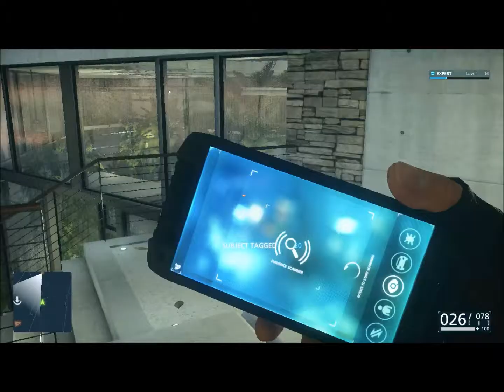Battlefield Hardline - Episodes - Episode 7 - Glass Houses (part 25) - Walkthrough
Join Dan as he makes his way through Battlefield Hardline's episodes - Ninja policeman!